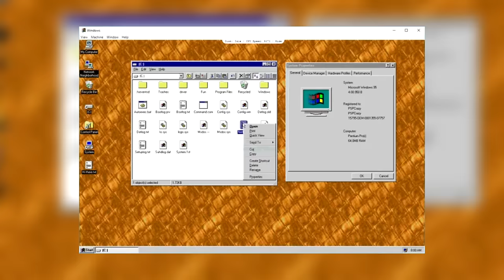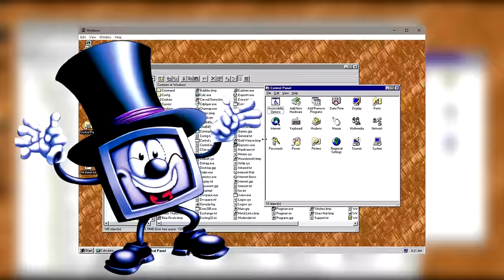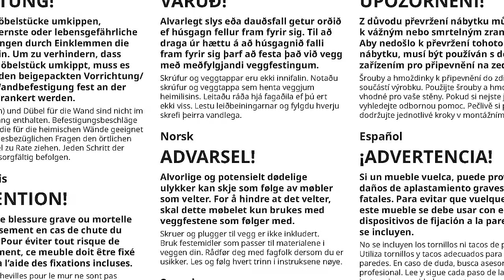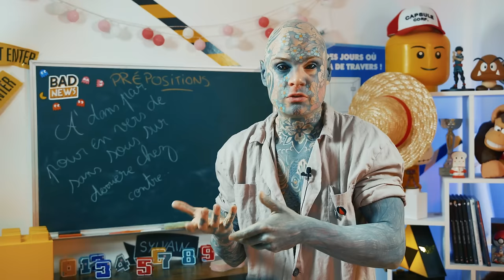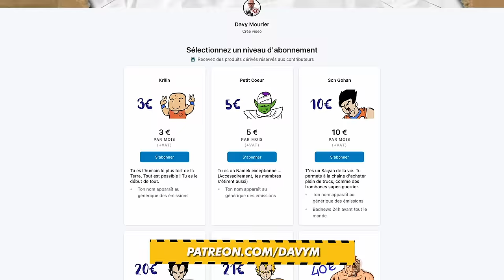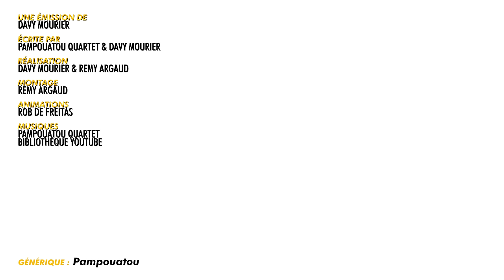BADNEWS #236 UN GORILLE QUI PILOTE UN AVION (ft @AurelienPreveaux )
BADNEWS 69 en PUBLIQUE AVEC VOUS !!! Réservez vos places !!!

00:00 En bref: SINGE & AVION
04:49  Générique
04:57   Intro Ariel
06:25   En bref: airbenny B
09:08   Mot code
10:24   Aurélien, il fait quoi déjà ?
13:01   En bref: interpellation musclé
14:49   Correction de Sylvain
16:35   En bref: t'as craché dans mon YOP
18:09   Badnews du jour

Merci aux donateurs d’AVRIL 2023
RmXbdX Nicolas Martin Yves Morgane OldOl JoeHell Leopoldd Gobarlum YukoForgeurs Sébastien lalmeras Fauxflav YASC Films Amy Bonny Kristash Luc Mergault Bananebleue Charles & Alice TBDwarf Marge Dowdheur QuiPhenix Emeric Bourgeois Kouyère bcadake Glack Jows thieums Mr88 Mich Nico gSigh Yannoo Joledoc TheKillerMarmotte patrice renaud Chris Bourbi Black Pulsar Mathilda FRANCOISPEF kilian Stanislas Andre Chienchic adeline.hullot Gribouille ISKAN Félix Olivier mim Dworkin Damien Skaarbone Francky Dohahah MysterJoke Isilmë Le__Rôdeur Rémi Scottzane Mrs Kyogokudo Penther Mylie_zolie Joany Leprince Vincent Boucle dazerkil An1hl4t0r Halone Wolfkhan Flan-Lemou Desmero Florent Vdga Ralouf Bigoudi88 Nek Pauline Bloom Cort-X- Wolf enstein TomTom Jerem S. frankman1995 daone Ced_Lec Grollbe T Adrien Natosan artart78 jacques kramp Morlockq Jean-Marie Arondel GrandZuzu Xianghua manshoon

Goubet Georges Abitbol Juju romain boulet Vlad Zaugg Rambaud Antoine Fafouet Mimatru Marianne Michon Saint BlackSalami Cyprien Iov Alison Autier CimleaK Sébastien Calas Natdiori fforget Jerem S. '- FougèreMagik - Jordan Postigo Grimpast Vincent R Jean-Eude HAUMEY Mimain Corentin Mulier loic Dauphin Mélanie Duhamel Le Grizzly Barbu Griot Nico Boud Louis Henry Darkjuju - La capsule Manga Gautier Virginie QUESNAY Roullio_n3 Paul Expert Thomas Oly Kun Antoine M Vanny Guillaume Schmirgal Ludovic Lavallade Lulucracra Julien Bénézech Dohahah Thibault Hanout damien b Nicolas MARCHAL Tassatux

Christophe P. BOB Exlsis Dei Shabranigoudou Matth Coul Jennifer da Carmo Mael Chrityn Agnes Mourier Julien B. S-Sky 2068 HHUUGG Diane Fève  Xeroquelle Karen Porcher Trevisan M. MstrAspirin3  Woppus  TheJojord Kellatj Sam Sam RePLay David Gageiro MrsStorm28 Jonathan Barré L’anneau Nimes  Pacome Shadow  Clément B Lingflowerman Jean-mich Miles Skuizh O’patt Sébastien Schaffhauser See d.Erant